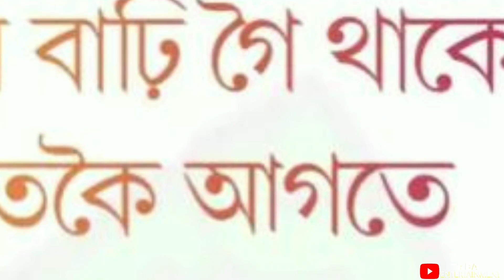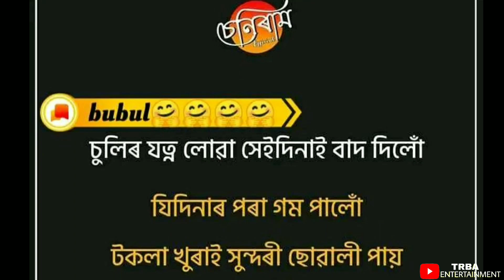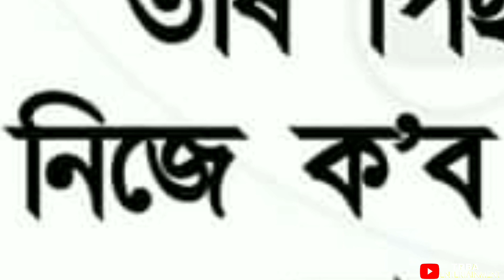Assamese Full Comedy🤣 Memes Video || TRBA ENTERTAINMENT